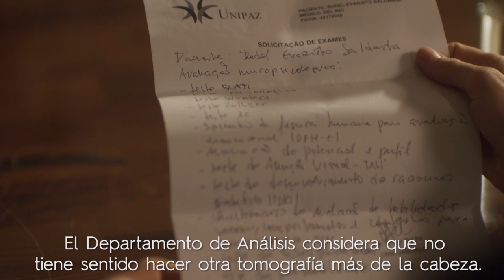Psi | Temporada 4 | Trailer Oficial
Cuando tu mente es tu mayor enemiga, no tienes dónde esconderte. La nueva temporada de PSiHBO estrena este 24 de Marzo en HBO.

Sobre HBO LATAM

HBO es un canal premium de televisión que ofrece series, documentales y películas exclusivas, además de contenido original que se destaca por series premiadas como Game of Thrones, Veep, Girls, Silicon Valley y Vinyl.

Entérate de las últimas noticias de HBO a través de Facebook y Twitter